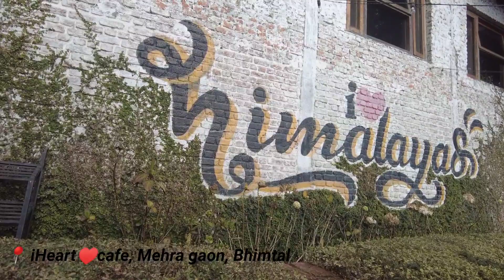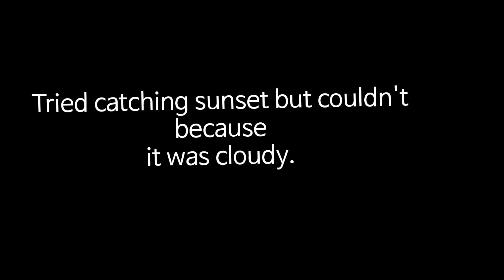Weeknd Short trip Haldwani to Bhimtal |First Video | Solo Travel | I❤️ Himalaya .OneDay Road Trip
This is my first video on this YouTube Channel. I went to a short trip to iHeartcafe, Mehra gaon, Bhimtal.
More travel vlogs will come soon.

Thanks.